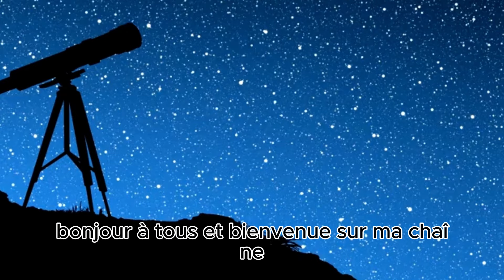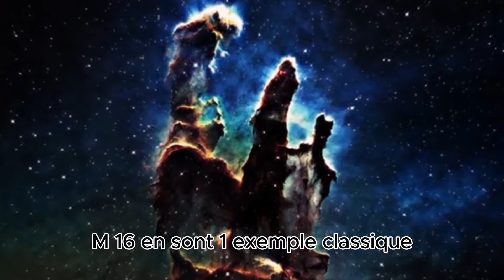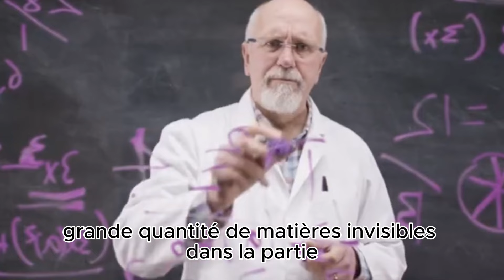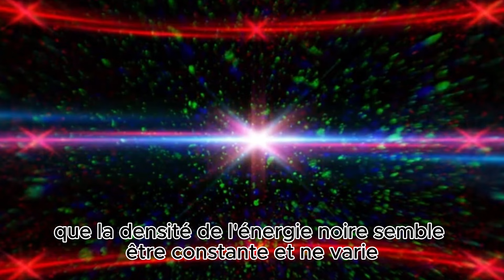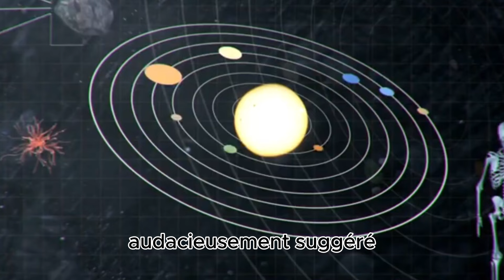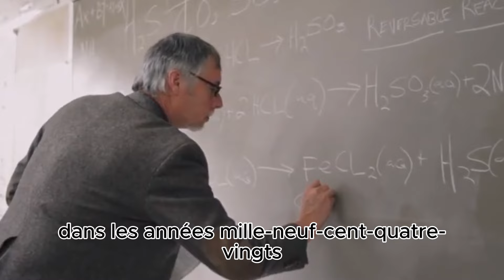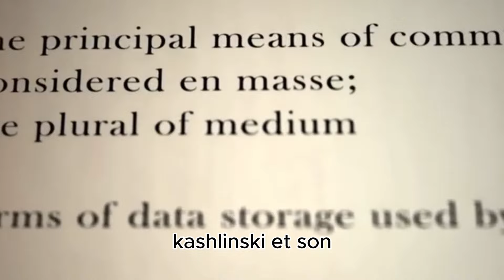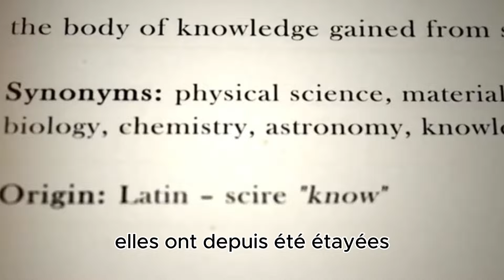400 ans de cognition cosmique : 10 percées dans la cognition humaine de l'univers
« En 1609, au moment où Galilée a pointé son télescope vers le ciel nocturne, l'humanité a réellement regardé la surface de la lune pour la première fois.
En 1925, toute la communauté scientifique a été choquée lorsque Hubble a découvert qu'il y avait d'autres galaxies au-delà de la Voie lactée.
En 2024, l'humanité a enfin découvert les secrets les plus profonds de l'univers...

De la première observation des étoiles à la possibilité de regarder directement le centre d'un trou noir. Les connaissances de l'humanité sur l'univers ont fait un bond sans précédent en l'espace de 400 ans. Aujourd'hui, revenons sur les 10 découvertes majeures qui ont changé le destin de l'humanité, et voyons comment les scientifiques percent pas à pas le mystère de l'univers.